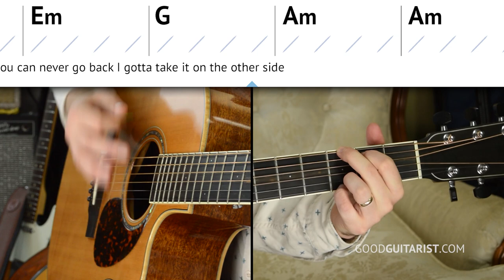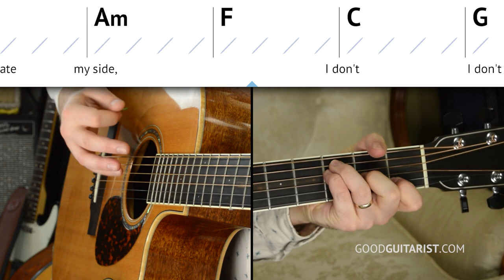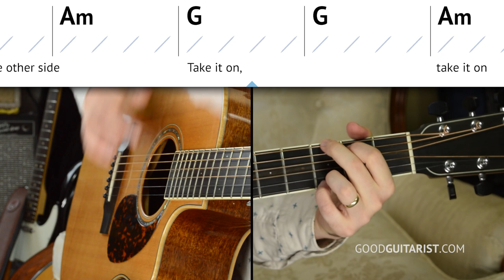"Otherside" Easy Beginner Guitar Lesson | Red Hot Chili Peppers | Chords & Lyrics + Strumming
Hey everybody! In today's lesson, I'm going to show you how to play a simple strumming version of "Otherside" by Red Hot Chili Peppers. This one's actually pretty simple as it uses some basic chord shapes and the most common strumming pattern ever.

► "Barre Chords Made Easy" shows you a gradual path from the power chord (a simple barre chord anyone can play) to the real deal:

0:00 - INTRO
1:42 - CHORDS & SWITCHING TIPS
2:51 - SWITCHING PRACTICE
4:15 - STRUMMING PATTERN
5:45 - PLAY-ALONG (VERSE)
6:57 - CHORUS
9:12 - PLAY-ALONG (CHORUS)
10:40 - BRIDGE
11:29 - PUTTING IT TOGETHER
12:07 - FINAL PLAY-ALONG

The lesson begins with the chorus, which uses: Am, F, G, and C. We practice switching between each of the shapes and work on some simple strategies like leaving certain fingers down in order to make the switching easy and clean. Then, we practice it using downstrokes only, just to make sure that we are playing each chord the right amount of time.

Next we take a look at the strumming pattern, which is the most common one ever! I go over it in this video here as well

We break it down, make sure that we can feel all the beats and line it all up and then we put it together with our chord progression and play through the entire chorus.

The verse uses just three chords: Am, Em, G. We practice the chords by themselves, working our way through the switches and then we add the strumming pattern.

Finally we do all of that for the bridge, which is just Em and C.

Section by section, this tune is very simple so we work on it in that way and then we put the whole thing together with the strumming... and that's it!

Enjoy the lesson and I'll see you soon!
-James